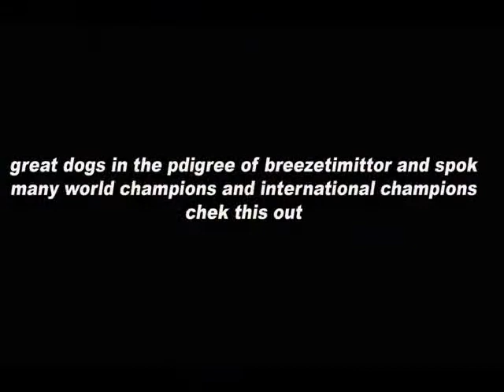sting hause lazic sons pupies